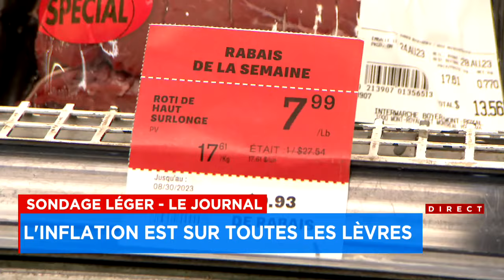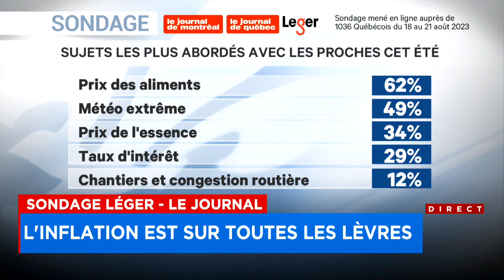Des bombes artisanales placées sur le site de Northvolt: explications 12h